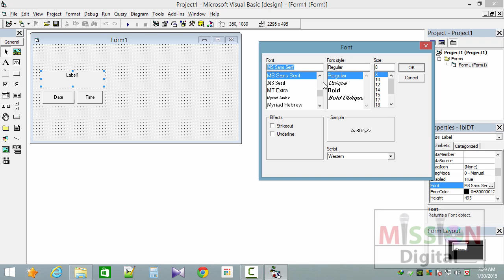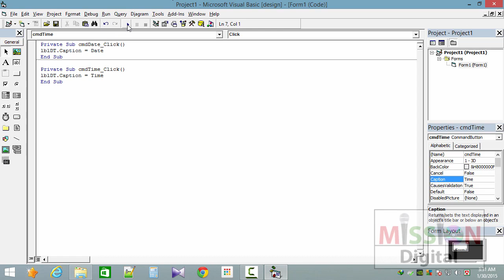Visual Basic.13 Date and Time. Bangla Tutorial. সহজে বাংলায় ভিজ্যুয়াল বেসিক শিখুন।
Video Description

Visual Basic is a 3rd Generation programming language which integrated development environment (IDE) from Microsoft. First release-1991, stable release-1998. A programmer can create an application using the components provided by the Visual Basic program itself.

➤Educational Video

Visit us on S➤ocial Media

* Copyright Alert *
Attention Please!!!

   (Thanks & Regards)
Absar Uddin Faraege
Creator-Faraege Media.